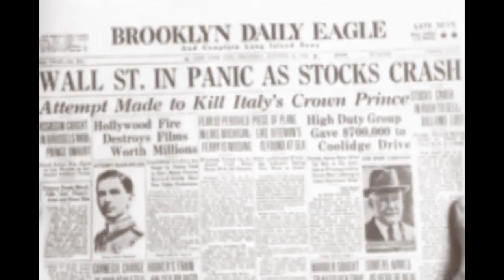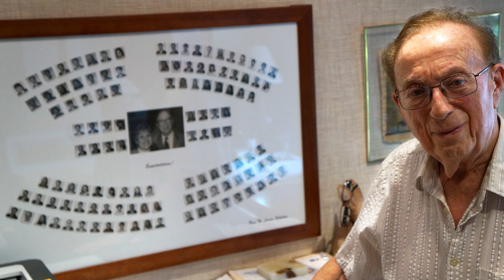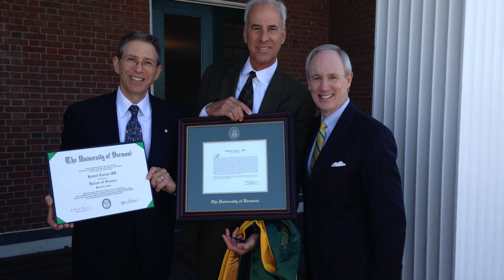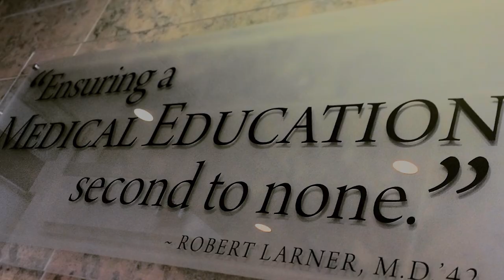Dr. Larner Tribute